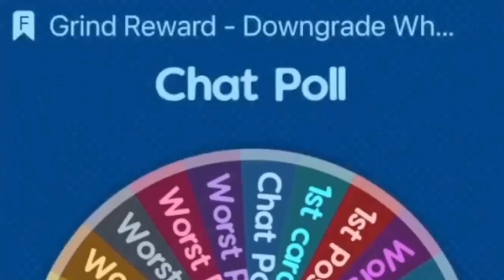The BEST running back in Madden... | Madden 22 No Money Spent Ep. #82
Today's video features FREE Cordarelle Patterson, the best running back in madden 22!

Madden 22 no money spent is here and in my goal this year in madden 22 ultimate team is to get as many budget beasts madden 22 as possible. I want to have the best budget players madden 22 on my no money spent madden 22 series! I will combine these budget players madden 22 with the best abilities madden 22. Madden 22 abilities are tricky but are the key to getting the best out your mut 22 nms squad. Lock in boys!